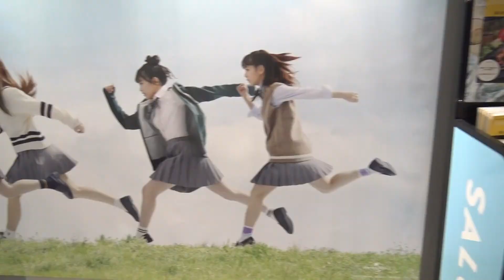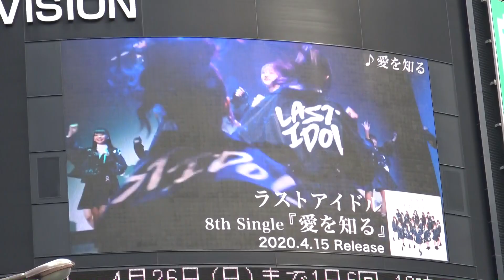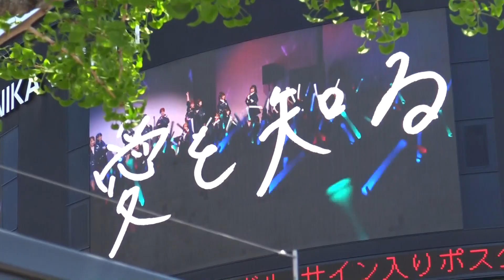ラストアイドル『愛を知る』/新宿ユニカビジョンetc.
ラストアイドル8thシングル (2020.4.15)